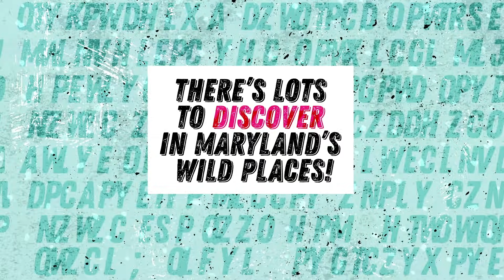Wild Wonders of Maryland - Book Trailer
Explore Maryland’s abundance of diverse marine life in the Chesapeake Bay, the nation’s largest estuary. Venture further to learn about a remnant boreal fen, mysterious shallow pools, a ribbon of barren land underlain by rare, oceanic rock known for its snakelike appearance, and so much more!